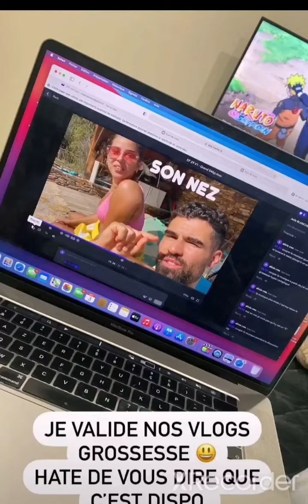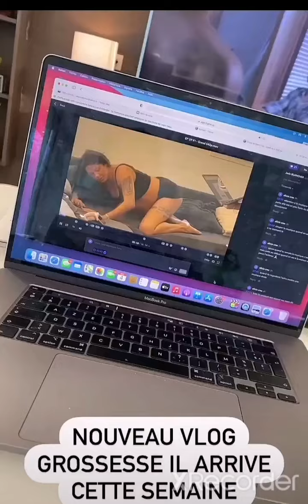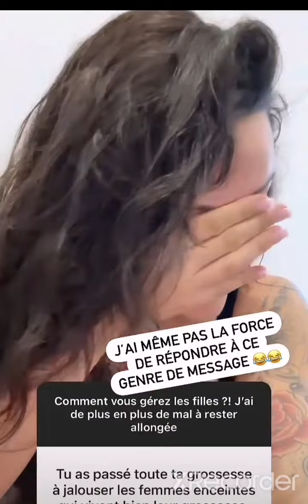Shanna update des nouvelles sur sa grossesse alitée 💪💪🤲❤️